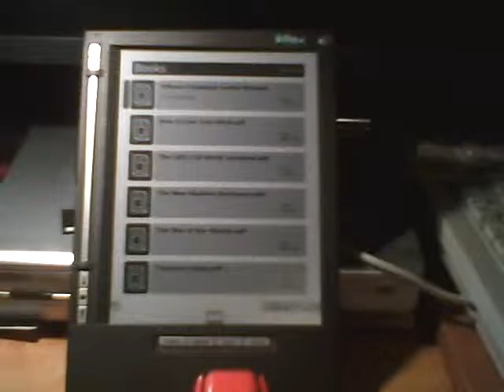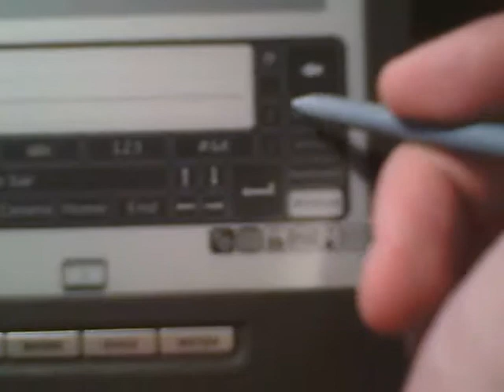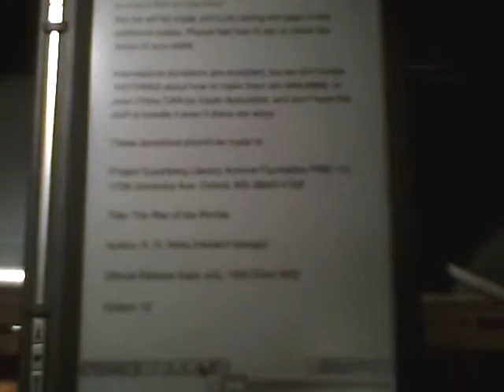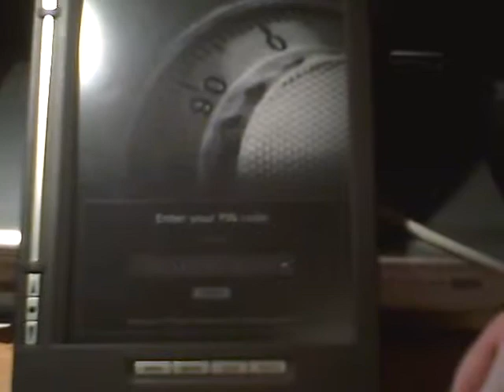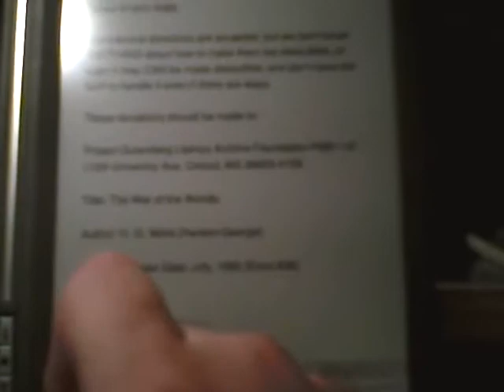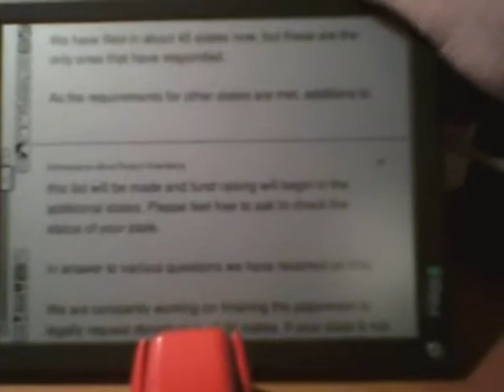iRex iLiad Firmware 2.8 PDF Functions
Details the functions of PDF viewing on the iLiad from iRex Technologies.